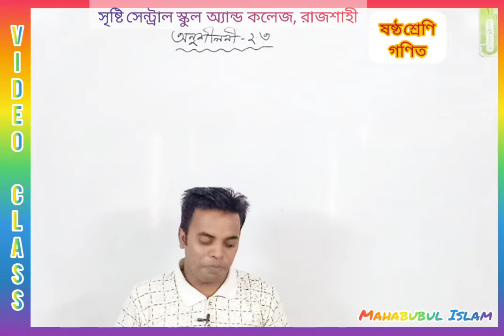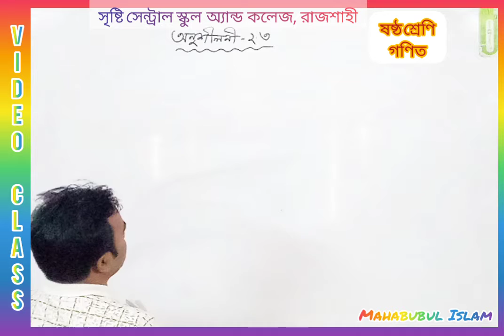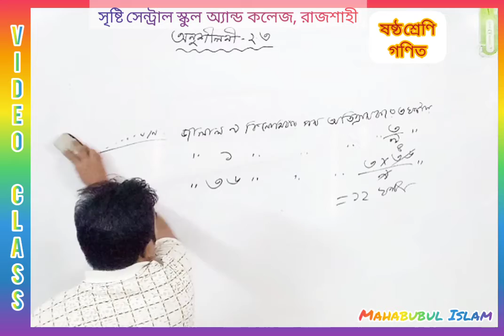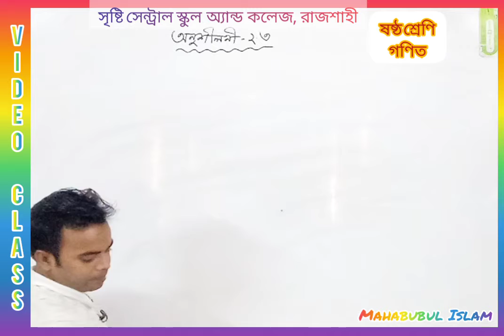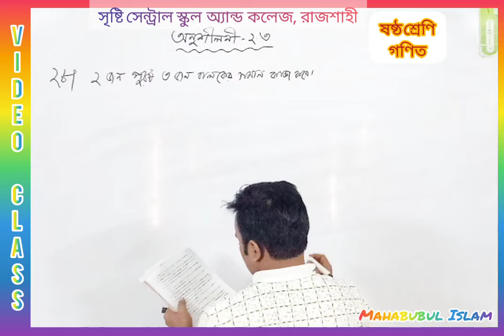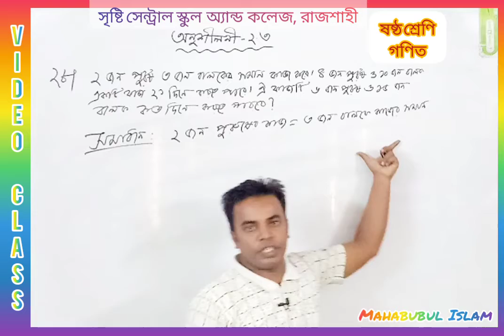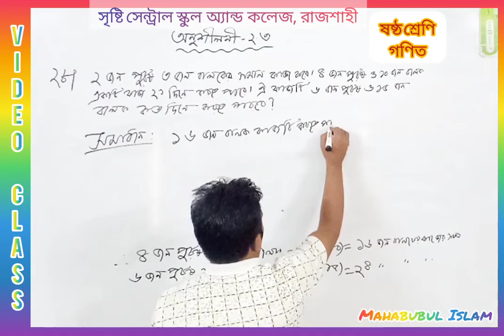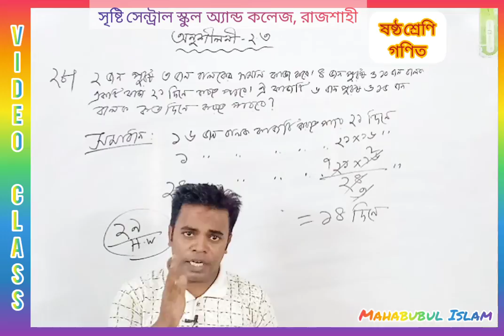ষষ্ঠ গণিত অনুশীলনী ২ ৩